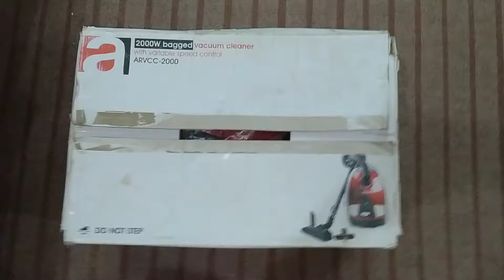how to use a vacuum cleaner?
A vacuum cleaner is used to clean the carpet with it's different parts like dry floor nozzle, crevice nozzle and round brush.
a vacuum cleaner in the vacuum of space would